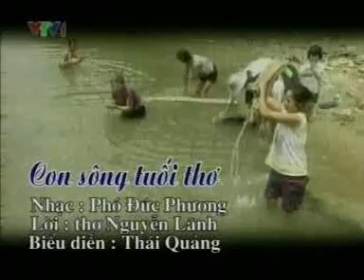[VTV1 25/06/2004] Ca nhạc - Bài hát: Con sông tuổi thơ (Thái Quảng)